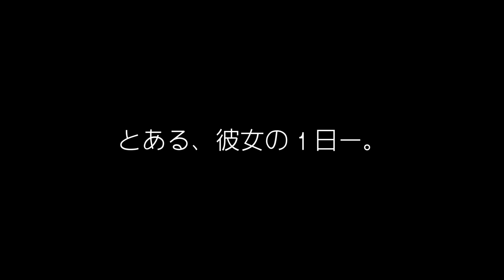【番外編】神戸マツダCX-8アンバサダー藤原岬のとある1日。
久々に登場、神戸マツダアンバサダー、藤原岬！

2018年7月に、神戸マツダ大使として、
CX-8のオーナーになった彼女。

ゴルフや旅行、通勤など、
CX-8の魅力を存分に体感しています！

そんな彼女の、とある日常ー

そして、次週からは新展開…！